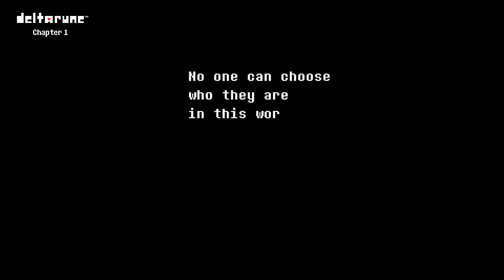My personal best in DELTARUNE (OLD)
My old record is 47:09.60